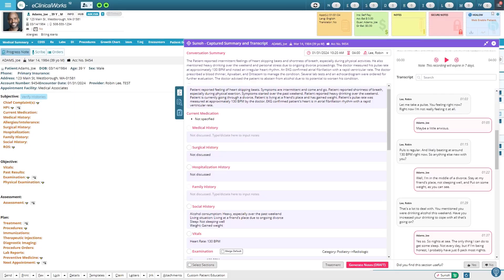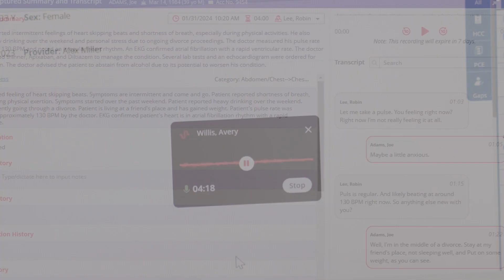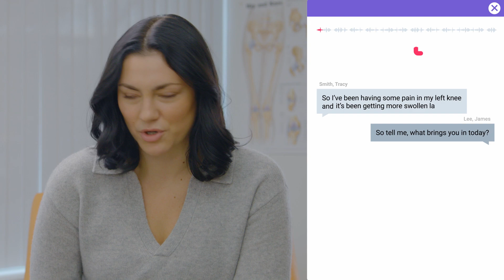CUSTOMER SUCCESS: Pain Management Transformed with Medical AI Scribe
Watch Dr. Ganesh Balu from Regional Medical Associates, narrate his first-hand experience of streamlining clinical documentation with Sunoh.ai

Faced with physician burnout and patient dissatisfaction, Dr. Balu and his team turned to Sunoh.ai, a medical AI scribe, for a solution.  The results? A whopping 70% timesaving on new patient documentation, and a 90% timesaving on follow-up visits. Sunoh.ai made clinical note-taking an effortless process, seamlessly integrating with the practice’s EHR system, eClinicalWorks. Exhibiting a transcription accuracy of over 90%, the AI scribe empowered older healthcare providers who found typing challenging. Provider burnout was reduced, and patients felt confident that their medical records reflected their concerns. As quoted by Dr. Ganesh Balu of Regional Medical Associates, "Sunoh.ai helps us bridge the gap in patient-provider communication, giving patients access to their accurate medical records - their stories."

Say hello to uninterrupted, compassionate, value-based care with Sunoh.ai

⏱️Timestamps
0:00 Intro Medical AI Scribe
0:11 Antidote to Physican Burnout
0:55 Unique Progress Note
1:15 Time Savings & Accuracy
1:56 Sunoh Means